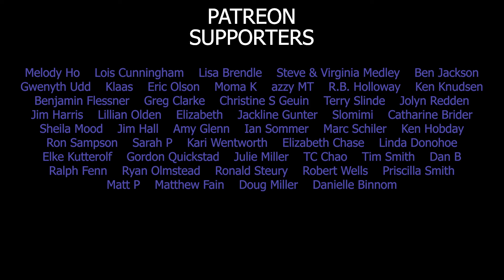Awesome God (A Cappella)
Awesome God
Words and Music by Rich Mullins
A Cappella Arrangement by David Wesley

This classic 1980's anthem has already featured in two of my "Evolution" medleys, and a full version has been MUCH requested.  I hope you enjoy my own take on Rich Mullins' classic.